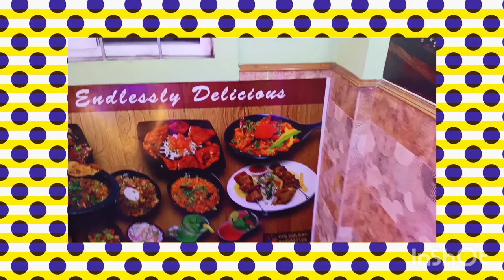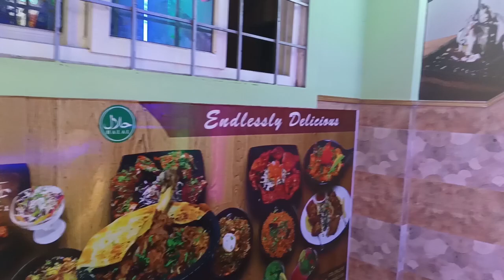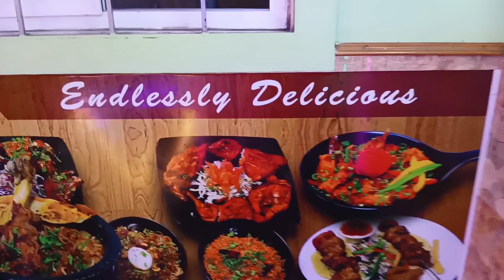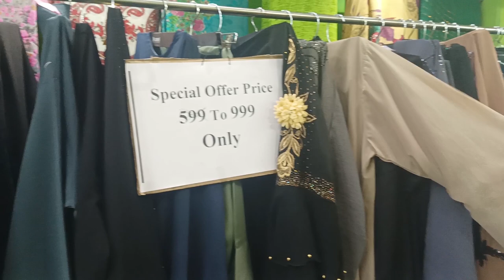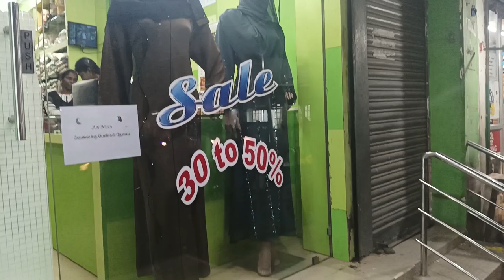Exam Result Treat For my Daughter At Mint Max | Best Burkha Shop In Karaikal |An Nesa